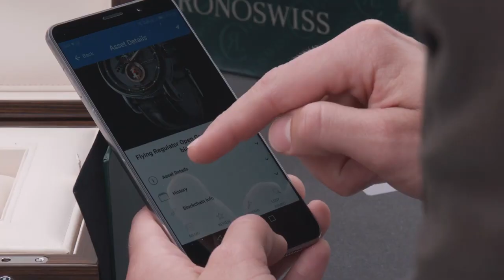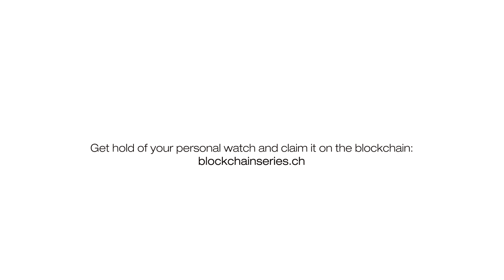Chronoswiss - LuxTag Blockchain Certified Crypto Design Watches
Discover the world's first watch with a blockchain certificate.

Powered by LuxTag